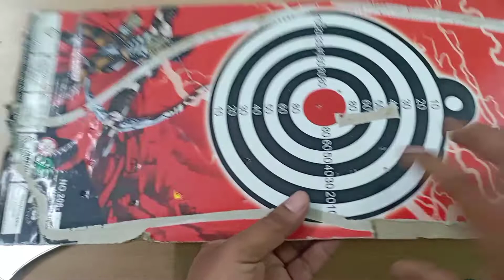Super bow man toy unboxing and playing, bow hunting, bow , teer kaman toy , bow toy with arrow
today we are unboxing bow toy with arrow and playing with targets